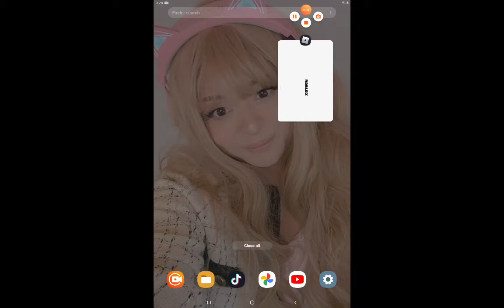Tower of Epic!(roblox)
Madison:Evchii_
Claire:Ender_Sister08

And also make sure to join my roblox group at the "Blue Cat Army"!

So guys me and Claire played Tower of epic in Roblox and I know we played a small one but that was for like a little bit of the video I think but it still counts as power of Epic not Tower of epic mini version as I think they played that for like a little.